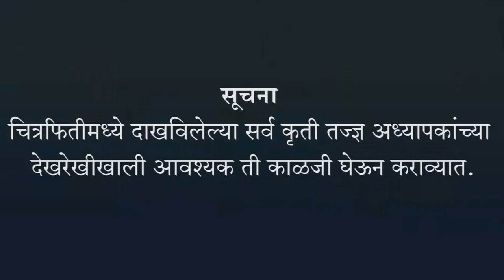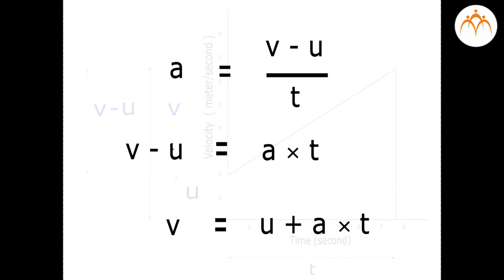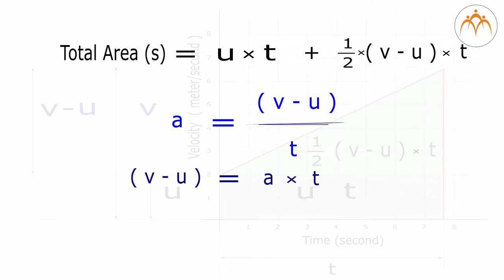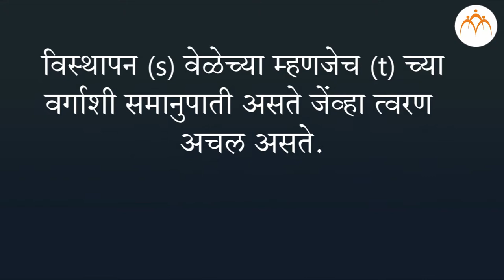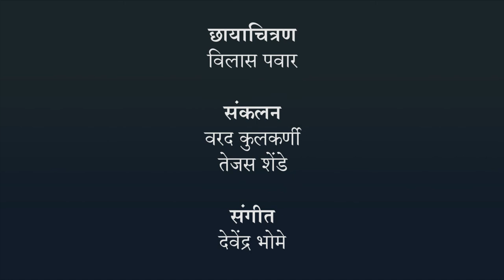गतीविषयक समीकरणे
गतीचे नियम